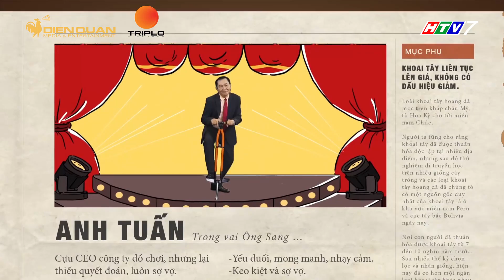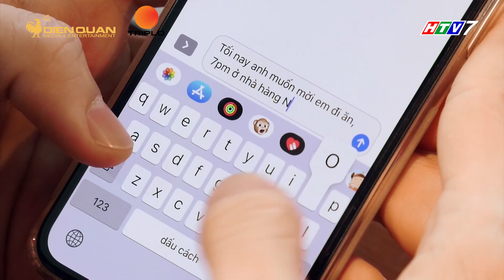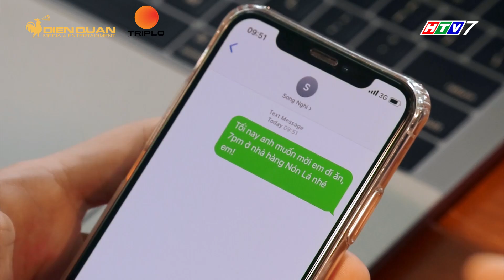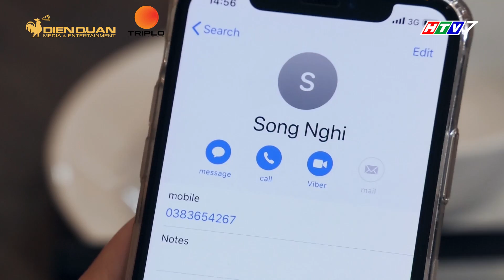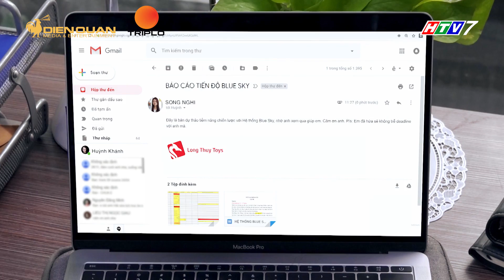Ngôi sao khoai tây | tập 99 full: Khánh Toàn quyết tâm tỏ tình với Song Nghi và nhận cái kết bất ngờ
Mặc kệ bao lần Song Nghi ngầm từ chối, Khánh Toàn vẫn tiếp tục nuôi hi vọng cùng cô trở thành 1 cặp, tuy nhiên với sự xuất hiện của cô nàng diễn viên Song Nghi đã khiến cho chuyện của Khánh Toàn rẽ sang 1 hướng hoàn toàn mới.

Bỗng nhiên có dấu hiệu thích những màu nữ tính hơn bình thường, ông Sang cực kỳ hoang mang phải tìm tới bác sĩ. Và ông cũng cố gắng tập võ để lấy lại độ nam tính của mình cho đến khi...
🌠 Sitcom Ngôi Sao Khoai Tây là bộ phim nói về một hiện tượng thiên văn học đã xảy ra- một Ngôi Sao Khoai Tây đã rơi xuống Trái Đất, khắc họa cuộc sống hài hước của một gia đình qua những mâu thuẫn, tình huống đầy bất ngờ. Cùng với đó là câu chuyện tình yêu tay ba lãng mạn, nhiều lúc hài hước, khó đỡ của bộ ba Song Nghi, Hoàng Vũ và Khánh Toàn.